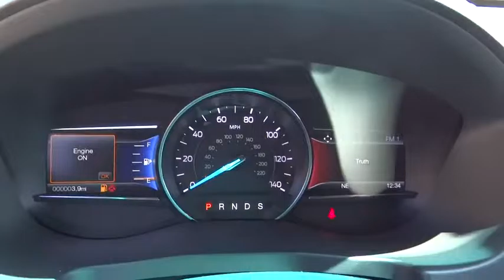2016 Ford Explorer Centennial CO, Littleton CO, Fort Collins CO, Greeley CO, Cheyenne WY GGD02248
2016 Ford Explorer

O'Meara Ford
400 W. 104th Ave.

Are you thirsting for a car that you don't have to wonder if it will start in the morning? Well, this Vehicle will have you excited to pick-up even your mother-in-law*** Stunning!! This all-purpose Limited, with its grippy 4WD, will handle anything mother nature decides to throw at you... Safety equipment includes: ABS, Traction control, Passenger Airbag, Curtain airbags, Front fog/driving lights...Other features include: Leather seats, Navigation, Bluetooth, Power door locks, Power windows...